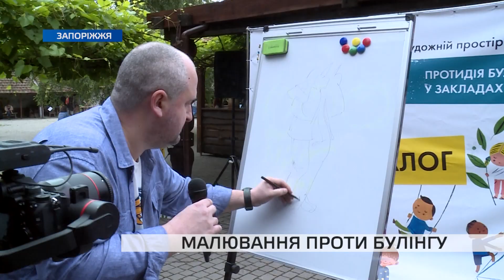Малювання проти булінгу: у Запоріжжі відбувся майстер-клас відомого режисера-аніматора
Творчий простір розгорнувся у кінному театрі, де зібралось більше сотні дітей – вихованців шкіл та інтернатів. Всі вони стали учасниками майстер-класу відомого режисера-аніматора Олега Маламужа. Учасники вчились писати власні шедеври та дізнались про роботу сценариста. Захід та малюнки були присвячені протидії булінгу у закладах освіти.